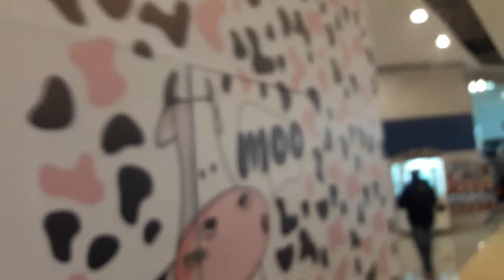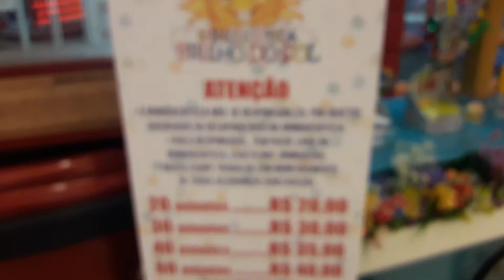aguas lindas shopping